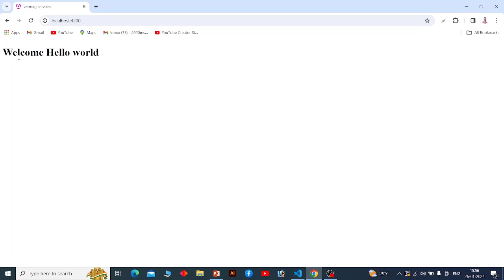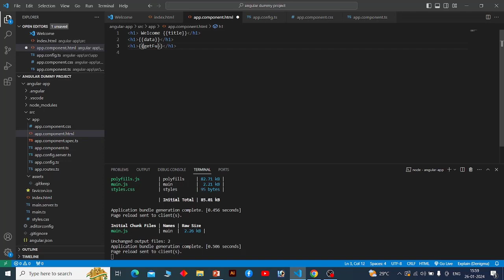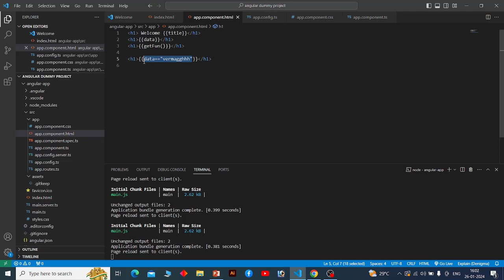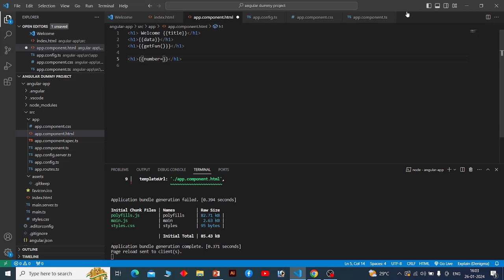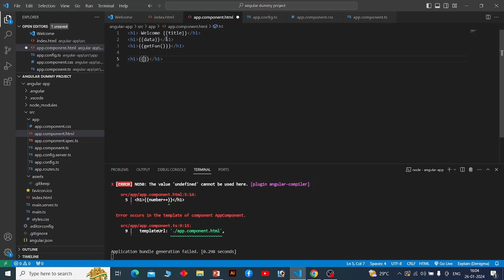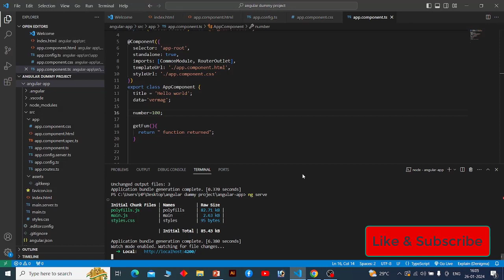Angular 17 Tutorial in Hindi #4 || what is interpolation and uses in Angular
Angular 17 Tutorial in Hindi Part-4 || What is Interpolation and Uses with example ?

📣 IMPORTANT ▼